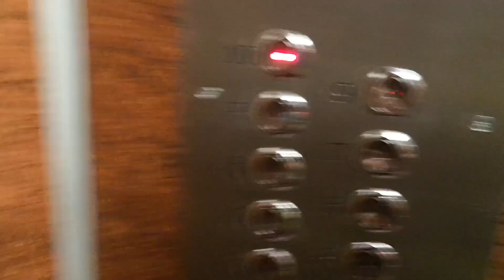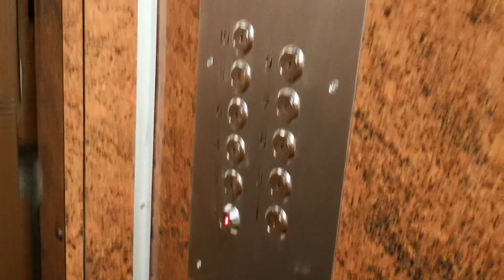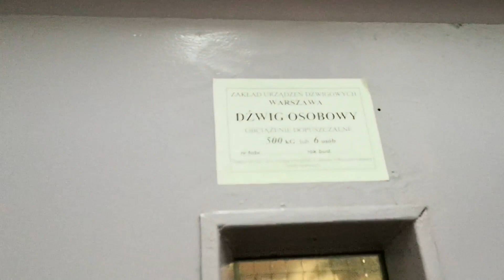6x Winda Zremb (w tym jedna zepsuta), Żabia 22, 20, Piłsudskiego 11/2, Białystok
Typy wind: Osobowe
Modernizacje: Tak
Piętra: 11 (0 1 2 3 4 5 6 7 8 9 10)
Firma montująca windy: Zremb
Udźwigi: 500kg/6 osób
Prędkość: 1m/s